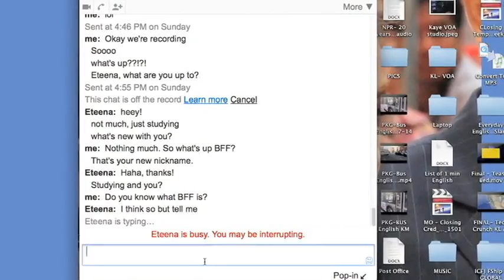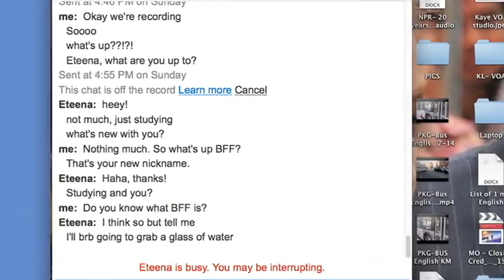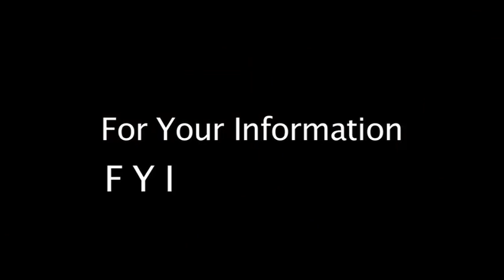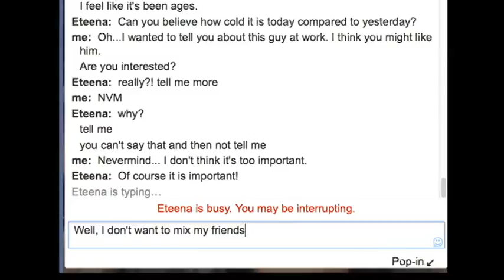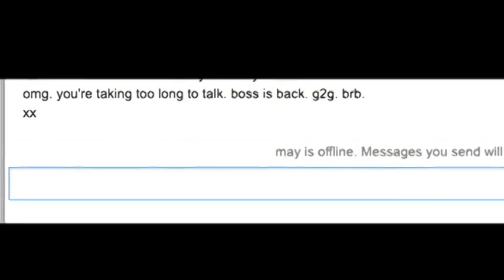Chat နဲ႔ပတ္သက္တ့ဲ အသံုးအႏႈန္း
ဒီသီတင္းပတ္ မေၾကးမံုရဲ႕ အဂၤလိပ္စာအစီအစဥ္မွာ Chat နဲ႔ပတ္သက္တဲ့ အသံုးအႏႈန္းကို ေလ့လာရပါမယ္။